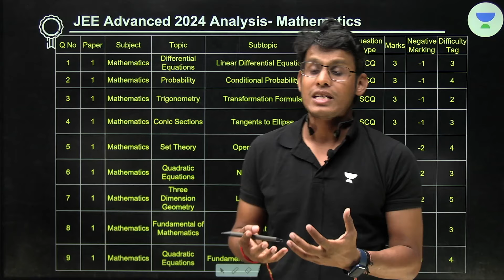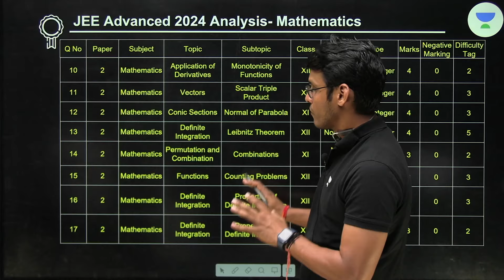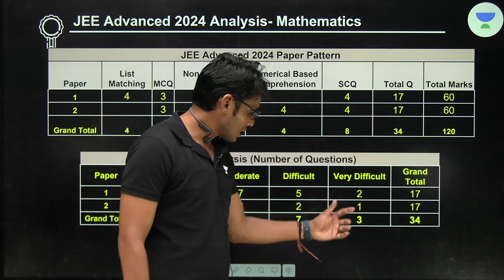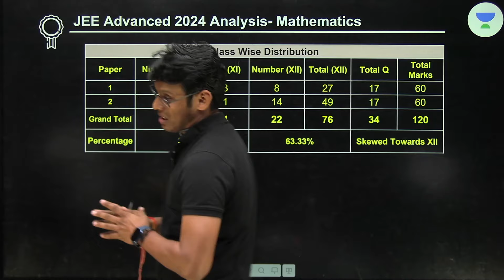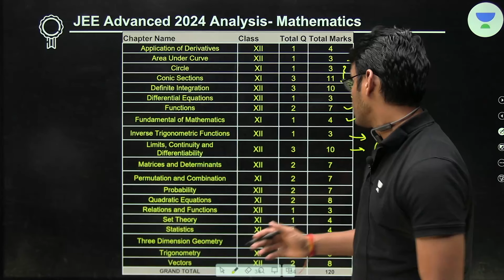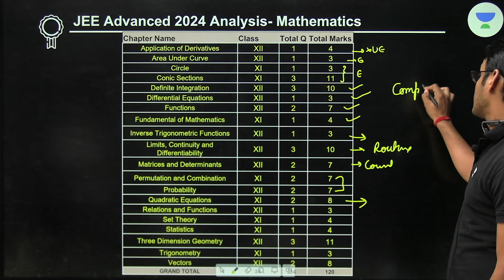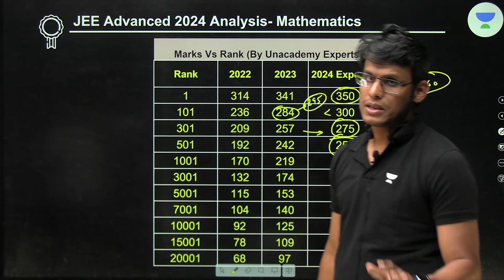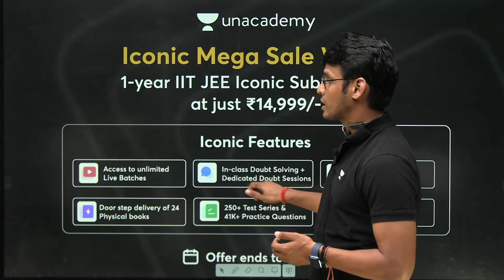Rank Vs Marks | JEE Advanced Paper Analysis 2024 | PJ Sir | Kota Pulse by Unacademy